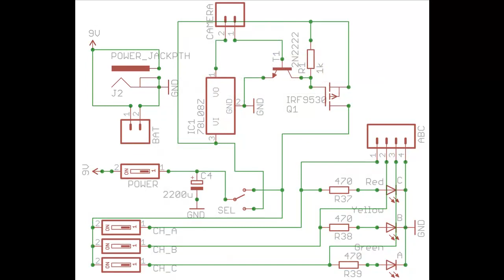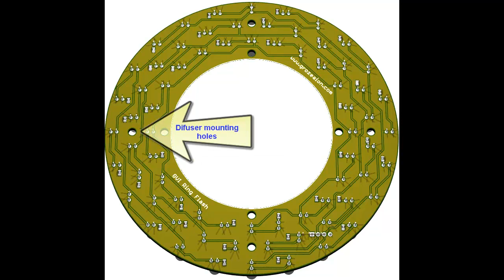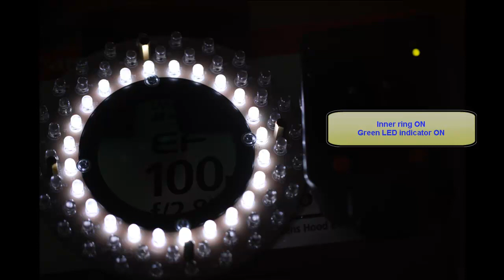Ring Flash Lamp for DSLR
This is a DIY project of a ring flash/lamp to be used on DSLR cameras. It is powered by a 9V battery or by a 9V external power supply. It is mounted on the lens using one adapter ring on 67mm (0.75mm pitch) thread an the controller was inserted in to AGFA flash in order to be used in my camera hot shoe. I uses a 5V regulator to be compatible with EOS 450D, so be aware of this if you want to build one for yourself.